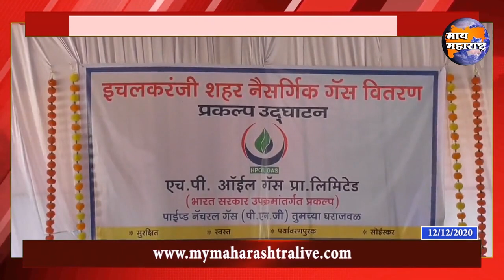Ichalkaranji Bulletin | इचलकरंजी संपूर्ण बातमीपत्र 12/12/2020